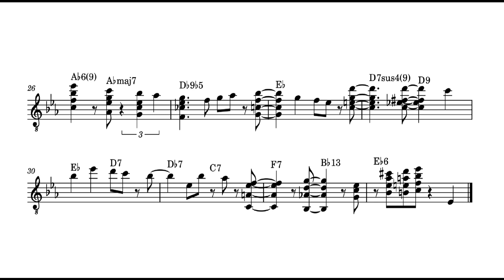Frank Vignola - There Will Never Be Another You Transcription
There Will Never Be Another You is a popular song with music by Harry Warren and lyrics by Mack Gordon that was written for the Twentieth Century Fox musical Iceland (1942) starring Sonja Henie and John Payne. Since then this tune has been performed by countless musicians. In this case, we I bring you a very accessible arrangement by Frank Vignola, perfect for any guitarist who wants to delve into the world of chord melody.